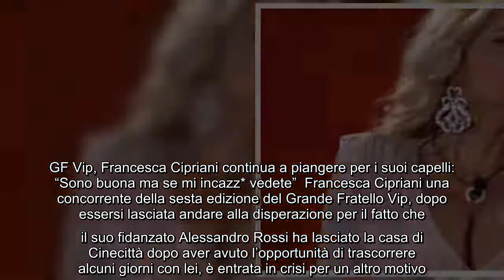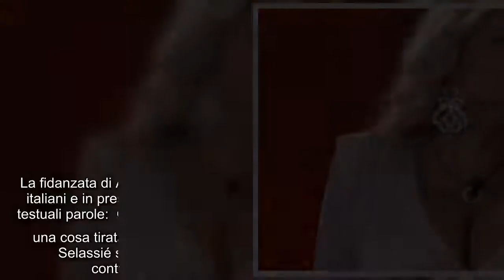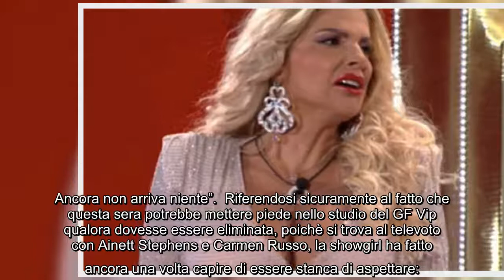GF Vip, Francesca Cipriani continua a piangere per i suoi capelli: "Sono buona ma se mi incazz* vede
GF Vip, Francesca Cipriani continua a piangere per i suoi capelli: "Sono buona ma se mi incazz* vedete" Francesca Cipriani una concorrente della sesta